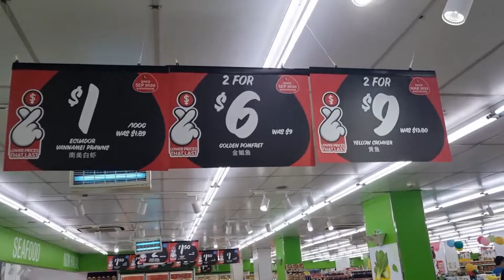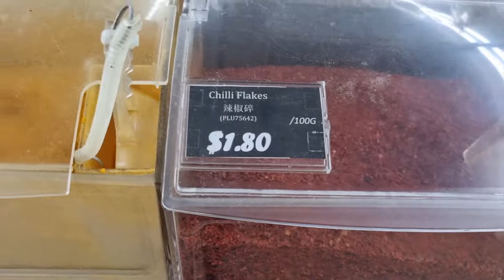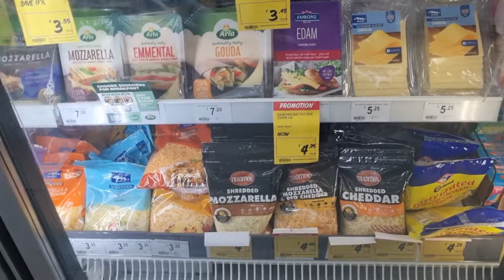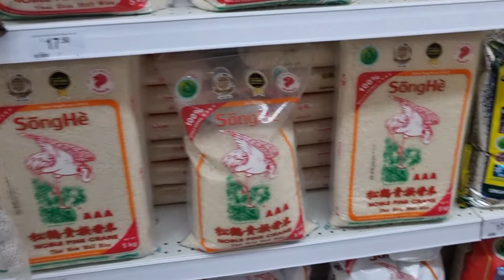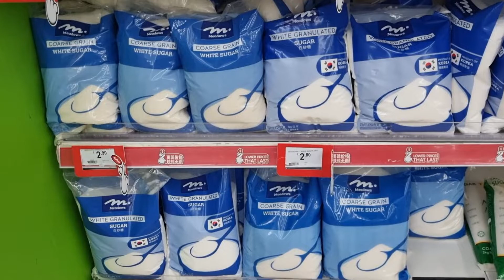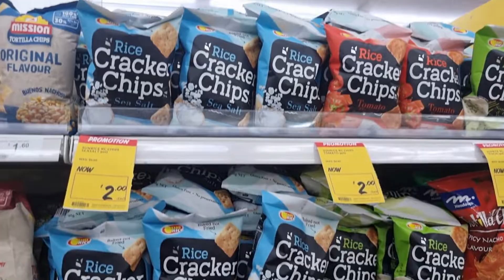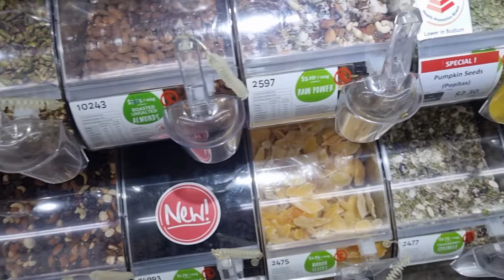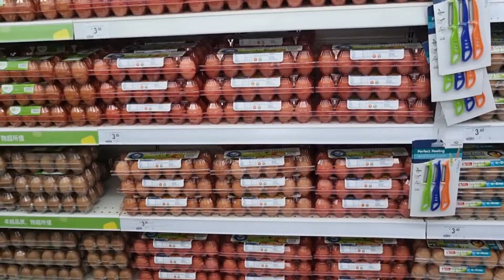Singapore's Supermarket(Giant)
Hi All,

Singapore's Giant Supermarket.